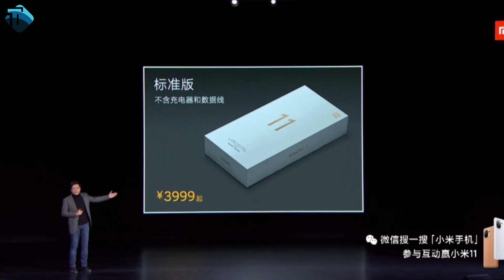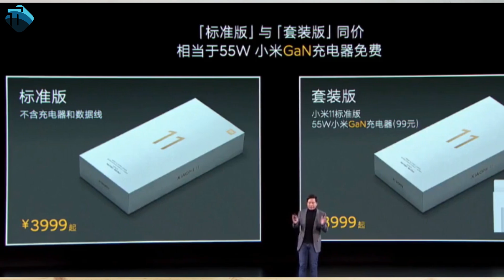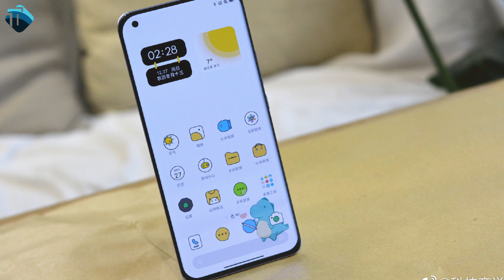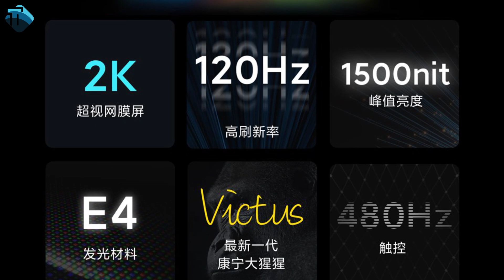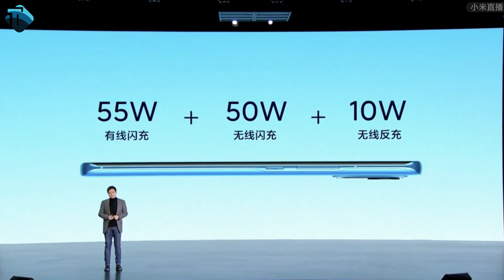Xiaomi Mi 11 Pakistan | Price and Launch date | SD 888 | 108MP | No Charger | Flagship killer Coming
Xiaomi mi 11 is launched yesterday, in this video i will share mi 11 key specs and main highlights. Xiaomi removed charger from mi 11 box by following Apple's footsteps. Mi 11 is the first phone to come with Snapdragon 888 processor. we will also discuss Xiaomi Mi 11 Price in Pakistan and expected launch date.
SUPPORT. !